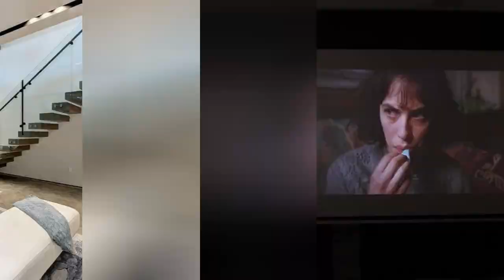75 Modern Basement Design Ideas You'll Love ⭐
Browse modern basement pictures. Discover a variety of modern finished basement ideas, layouts and decor to inspire your remodel.

0:00:00 - Intro
0:00:12 - Modern Basement Design Ideas You'll Love: Inspirations 1 to 25
0:03:22 - Modern Basement Design Ideas You'll Love: Inspirations 26 to 50
0:06:44 - Modern Basement Design Ideas You'll Love: Inspirations 51 to 75

Hey hello!